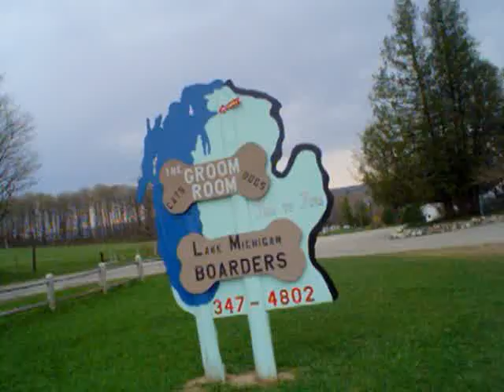Lake Michigan Boarders ROCKS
This is a short rock festival I had a couple days ago.